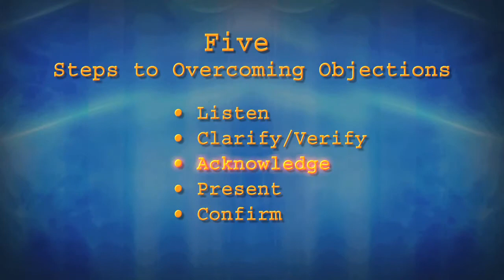Zerosun Training Video Series